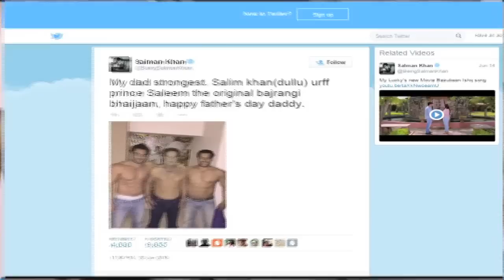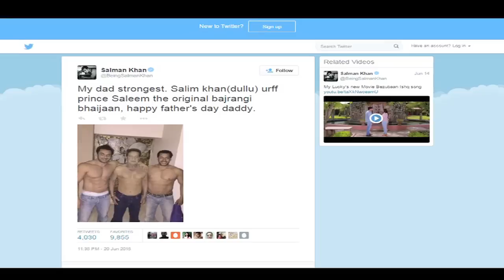Salman Khan Shirtless With Father Salim Khan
Salman Khan Shirtless With Father Salim Khan - Salman Khan, known for his quirky sense of humour wished his father in a very different manner, in true Bhaijaan isshtyle. We all know how crazy fans become after each shirtless scene of Salman in his films! Now, we have three Khans doing the same.